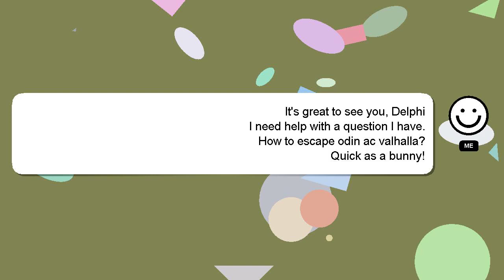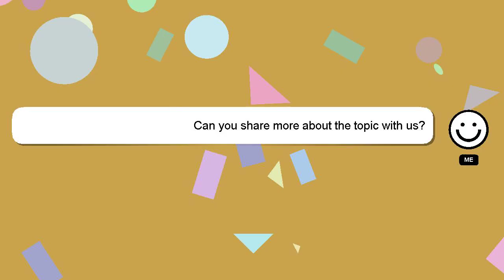How to escape odin ac valhalla?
Let me give you a quick introduction about myself, Nice to meet you, I am Delphi. I am happy to help you with your questions. - How to escape odin ac valhalla?

I will express my appreciation for your answer by 'hearting' it.

*2 What we are experimenting :*